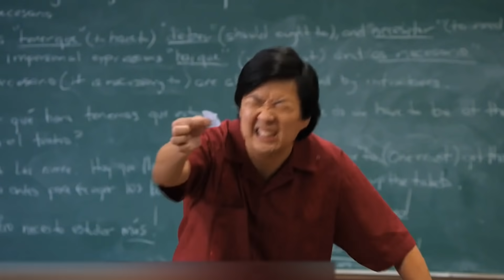ТАКИХ НЕОБЫЧНЫХ РОЖДЕНИЙ ВЫ ЕЩЕ НЕ ВИДЕЛИ!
Если у вас есть домашние животные, например, кошки или собаки, то вы, возможно, видели, как появляются на свет их детеныши. Ничего особо удивительного в этом нет, млекопитающие есть млекопитающие, у них все довольно просто. Но далеко не все живые существа рождаются таким привычным образом. Более того, некоторые из обитателей нашей планеты размножаются настолько странно, что в это непросто поверить. Конечно, если не увидишь весь процесс собственными глазами.